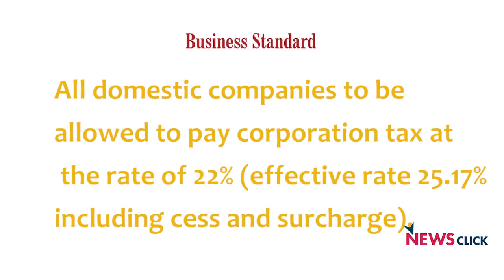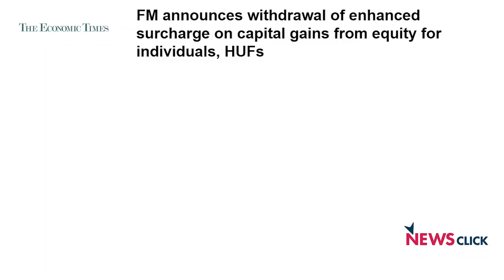कॉरपोरेट को छूट, लेकिन जनता का क्या ?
सरकार ने शुक्रवार को कई बड़ी घोषणाएं की। इन घोषणाओं में कंपनियों के लिये आयकर की दर करीब 10 प्रतिशत घटाकर 25.17 प्रतिशत करना तथा नयी विनिर्माण कंपनियों के लिये कॉरपोरेट कर की प्रभावी दर घटाकर 17.01 प्रतिशत करना शामिल है। न्यूज़क्लिक के एडिटर इन चीफ प्रबीर पुरकायस्थ और वरिष्ठ पत्रकार परंजॉय गुहा ठाकुरता चर्चा कर रहे हैं कि ये कदम केवल विदेशी निवेशकों में छवि सुधारने के लिए है और इससे अर्थव्यवस्था में कोई फायदा नहीं होगा केवल पूँजीपतियों को फायदा होगा।